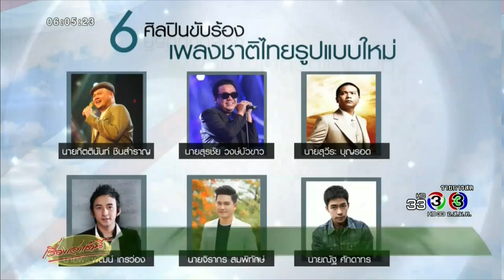'ออมสิน' ยันไม่มีแนวคิดเปลี่ยนเพลงชาติไทย แค่รีมิกซ์ใหม่ให้หนักแน่น น่าฟัง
นายออมสิน ชีวะพฤกษ์ รัฐมนตรีประจำสำนักนายกรัฐมนตรี เปิดเผยกรณีที่มีการโจมตีในโซเชียลว่า ตนจะเปลี่ยนเพลงชาติไทยใหม่ ไม่เป็นความจริง โดยทุกอย่างยังเหมือนเดิมทั้งทำนอง เนื้อร้อง แตจะนำมารีมิกซ์ใหม่เท่านั้น เพื่อให้รู้สึกหนักแน่น ไพเราะ น่าฟัง และรู้สึกรักชาติมากขึ้นเท่านั้น ซึ่งผู้ร้องจะมีเทคนิคในการร้องเอง

เรื่องเล่าเช้านี้ (Morning News) 18 กรกฎาคม 2560